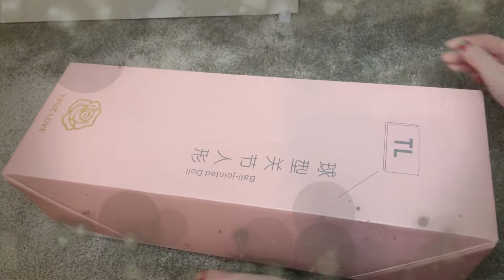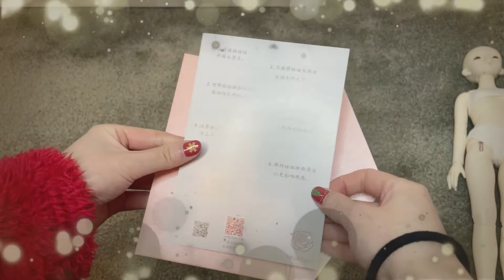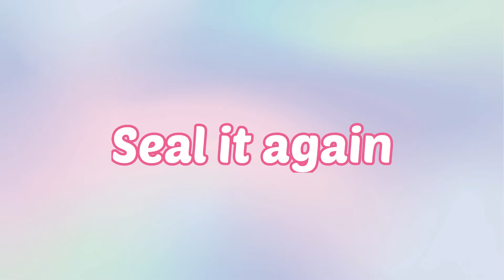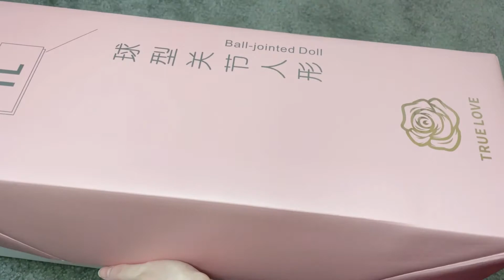BJD unboxing customizing repaint makeover||Night Blue|| True love Xiaomo BJD|| MSD